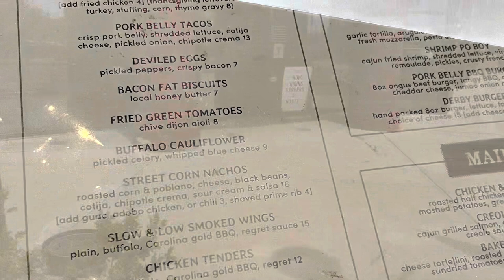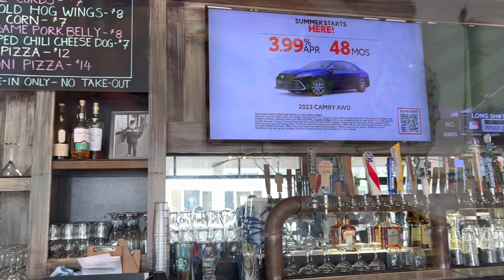The Derby: Something for Everyone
The Derby Restaurant in Salem, MA offers a wide selection of food and drinks, and it is popular with locals and tourists alike.